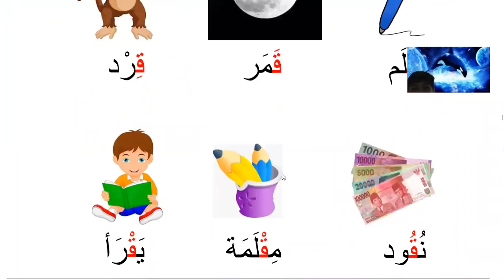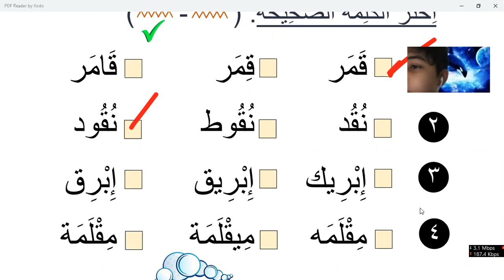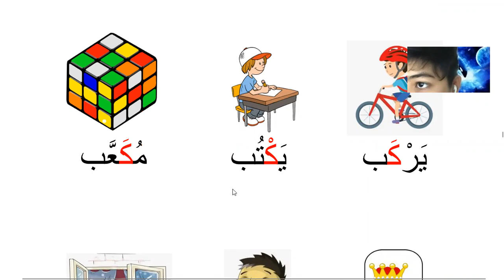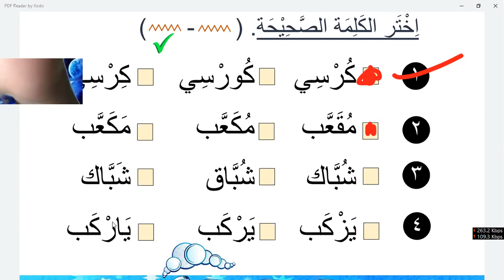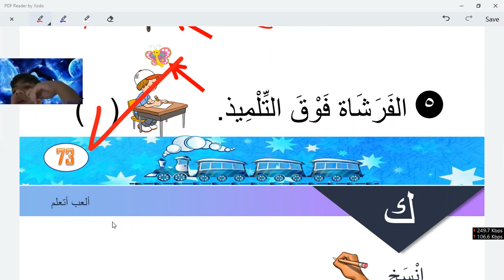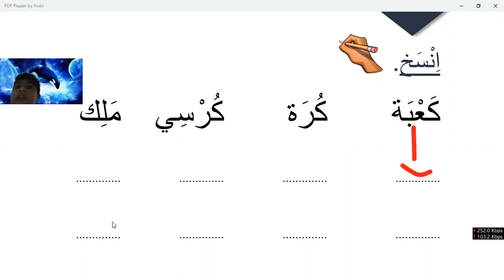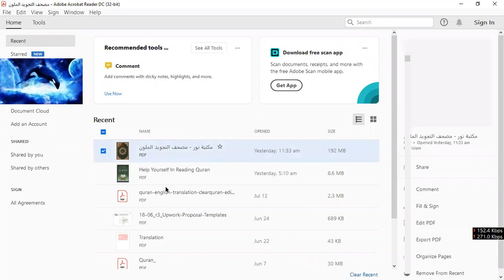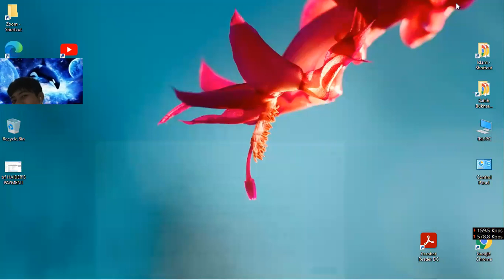Learn Islam Online for kids | Day 15 | Arabic Vocabulary, Quran